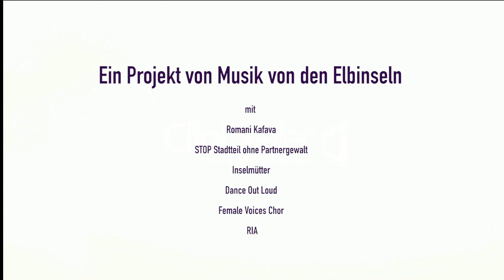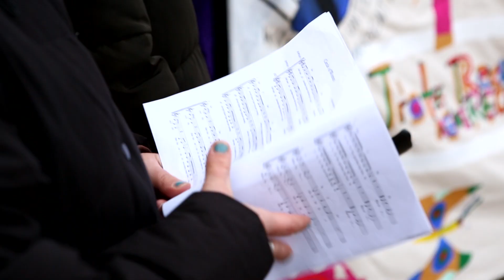Female Voices - Protestaktion zum 08. März 2023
Die Protestaktion von Female Voices zum Feministischen Kampftag: begleitet die Frauen* wenige Augenblicke vor ihrer Performance bis zum großen gemeinsamen Finale auf dem Stübenplatz. Mit Gesang, Trommeln und Tanz bringen sie ihre Forderungen und ihren Protest auf die Straße

Female Voices ist ein Projekt für Frauen* von den Elbinseln. Ihr Leben ist geprägt von Sexismus, Klassismus, Anti-Ziganismus, anti-muslimischem Rassismus und weiteren Diskriminierungsformen. Dabei ist dieser tägliche Kampf im Alltag des Stadtteils oft nicht sichtbar und fließt nicht in das kollektive Gedächtnis der Nachbarschaft ein. Die Frauen* meistern nicht nur die Alltagsherausforderungen, sondern kämpfen zusätzlich für das Bleiberecht oder warme Mahlzeiten anderer Menschen ihrer Community. Female Voices schafft Sichtbarkeit und Empowerment: wir unterstützen Frauen* dabei sich stärker zu vernetzen, kreativ etwas Gemeinsames zu schaffen und im Rahmen des Internationalen Frauen*kampftages auf ihre Lebenssituation aufmerksam zu machen.

Gefördert durch die Amadeu Antonio Stiftung, Zentrum für Mission und Ökumene und den Beirat für Stadtteilenwicklung Wilhelmsburg.

Eine Kooperation des Bürgerhaus Wilhelmsburg, Netzwerk Musik von den Elbinseln, RIA, STOP Stadtteil ohne Partnergewalt, Romani Kafava, Inselmütter, Dance Out Loud und dem Female Voices Chor.

Videoproduktion: Krytstina Savutsina